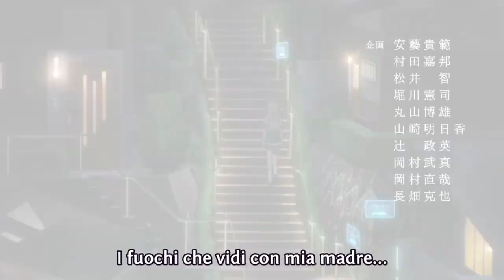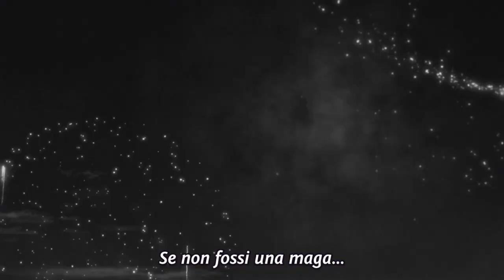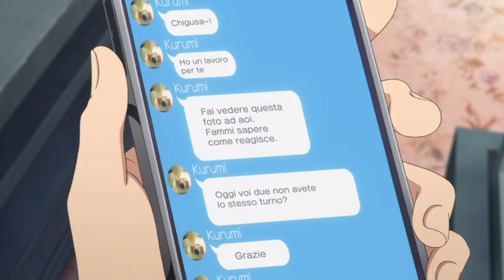Iroduku - Episodio 1 "Dove appartieni" [Sub-Ita]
Hitomi Tsukishiro, una ragazza di una famiglia di maghi che ha perso l'abilità di vedere i colori da piccola, viene mandata 60 anni nel passato quando una sera sua nonna Kohaku le dice di viaggiare nel tempo e farle visita quando frequentava il liceo. Hitomi si ritrova nella camera di Yuito Aoi, uno studente del liceo Minamigaoka, e cerca di fuggire, ma l'amica di Yuito, Kurumi Kawai la vede.